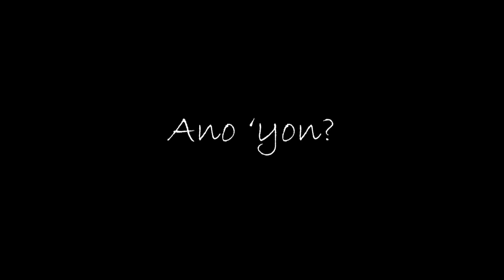ANO 'YON? (short film) | John Brandon Film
WALA AKONG MAILGAY SA DESCRIPTION! PANOORIN MO NA LANG HAHAHAH